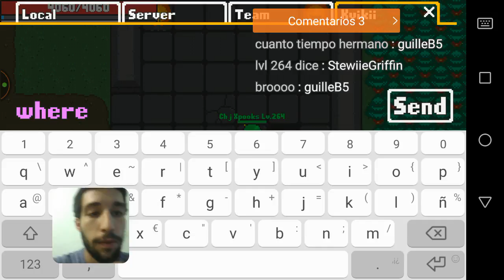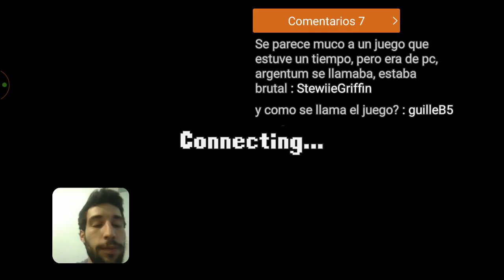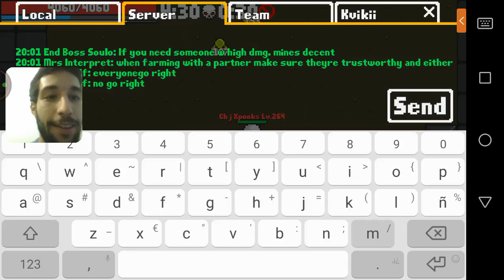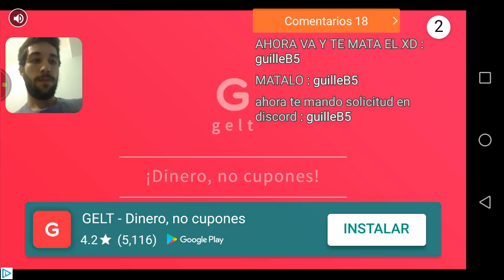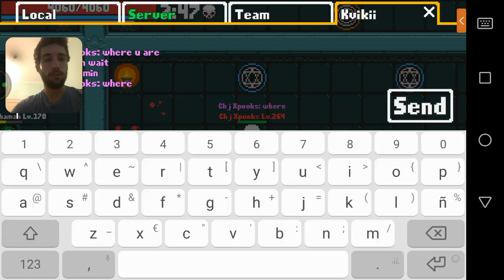#1 Rucoy Online / Presentacion!! / Juegos Android!!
DIscord!! : "Chesterfield Joe #9565"

✔️ COMO SUBIR NIVEL Y SKILLS EN RUCOY ONLINE !! 🙀 | Guia| Rucoy Online | Jesus Soto | ESPAÑOL
Rucoy online: 3 Top kina BR invadindo na1 (Opening skull)
Rucoy online: Tentando abrir black no top lv568 (Shadow e Charada)
Top lv570 black skull RIP?? (Lockdoown e Drack Eagle)
Rucoy Online - Kritical is Very Super Famous
Rucoy Online - Gold... Gold Everywhere DeadFlag Lv 509 Dead Gold Fills All L1 and Half Of Drow (46)
Rucoy Online: LIZARD BOSS?!
Killing Slime Lord with friends (Swift boots?!) |Rucoy
Rucoy Online - Gold Farming How To Make Millions Of Gold Fast! (36)